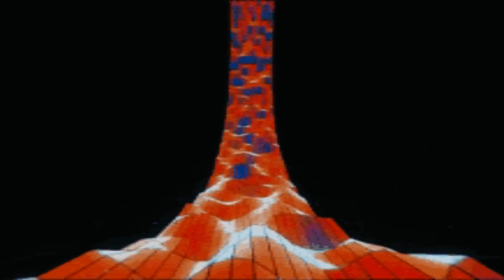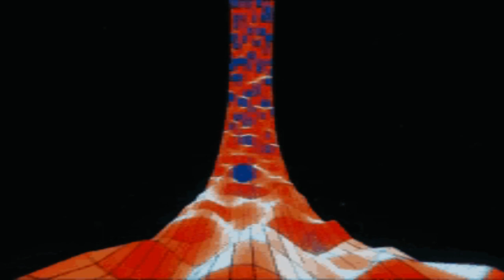Dj Raven Deep House - Dance of renegades